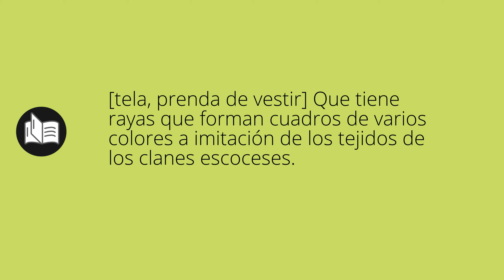Que significa ESCOCESA • escocesa SIGNIFICADO • escocesa DEFINICIÓN • Que es ESCOCESA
Que significa escocesa en español. Cual es el significado y definicion de escocesa. que es escocesa. escocesa definiicon en español. Todos los significados y definiciones del diccionario español.

Diccionario de la RAE (Kindle):
Diccionario de la RAE (Tapa dura):
Diccionario de primaria VOX:
Diccionario Esencial de la Lengua Española:
Diccionario Cambridge Español - Inglés: